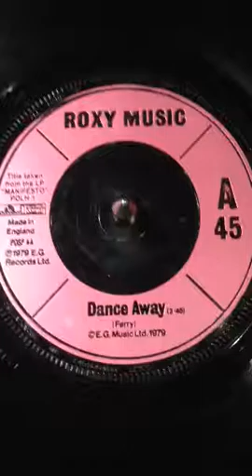Roxy Music - Dance Away From 1979 .